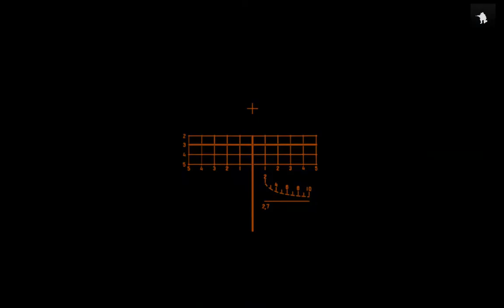Закат SPG 08.06.2017